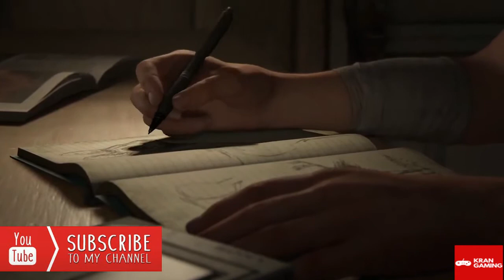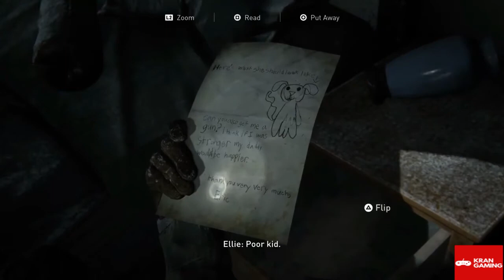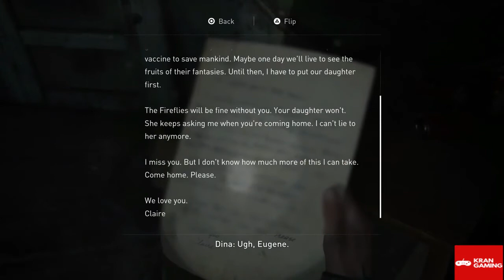THE LAST OF US 2 Gameplay Walkthrough Part 1 [4K PS4 PRO] No Commentary All Cutscenes (Full Game)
Here it is. The Last of Us 2 Gameplay - No Commentary